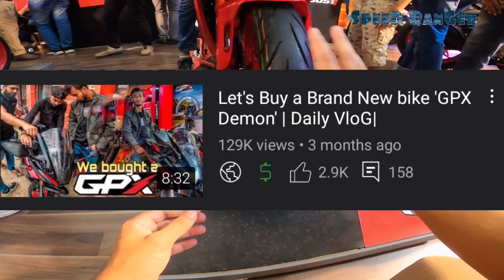New GPX DEMON GR165RR | BiKe ReVieW | ( Changes from previous models )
[{(|JAJHAKALLAHU KHAIRAN|)}]